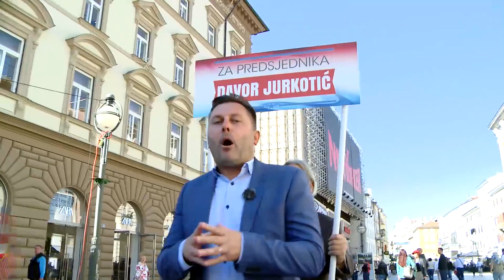U zdrav mozak: Predsjednik • Smanjit ću godine | Predsjednička kandidatura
Službeni Youtube kanal projekta "U zdrav mozak"